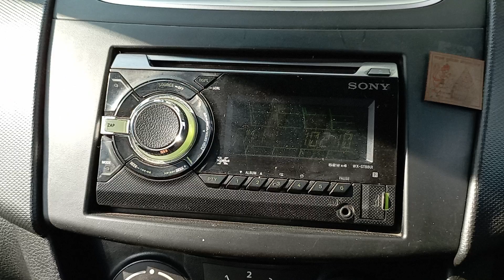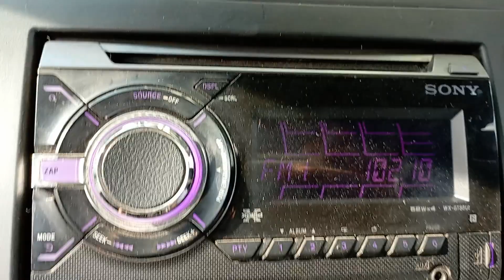Audio System Sound Problem#Sound#Speaker